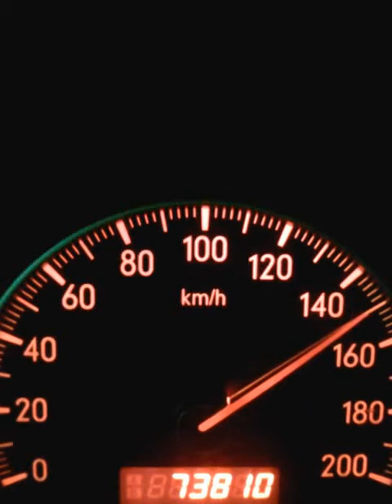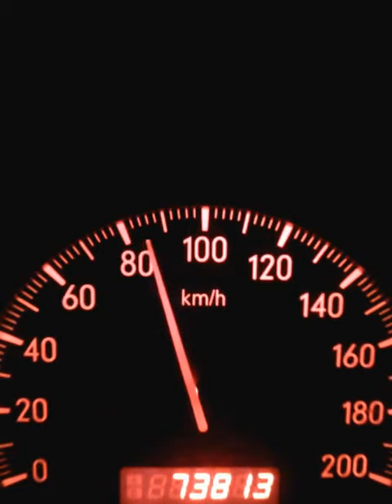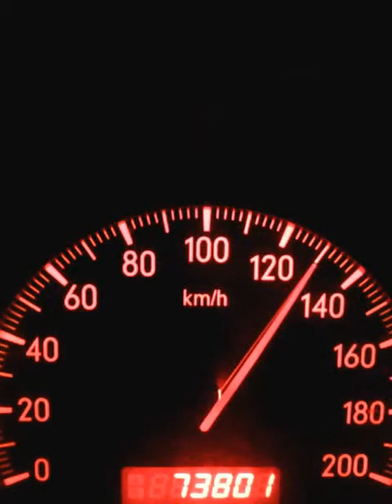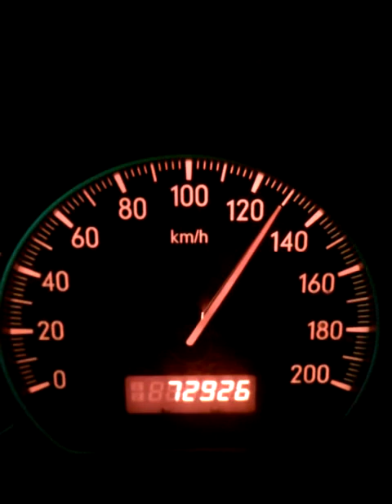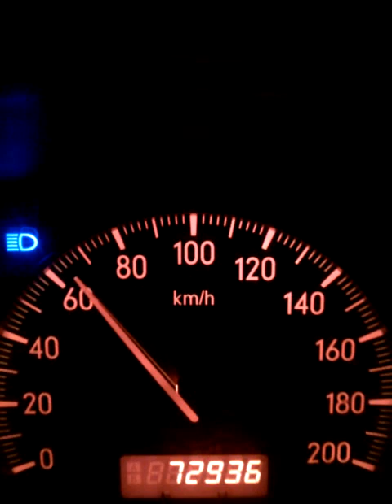akceleracia suzuki sx4 4x4